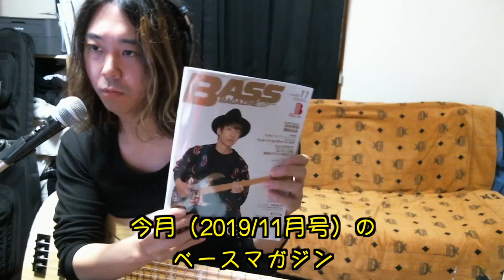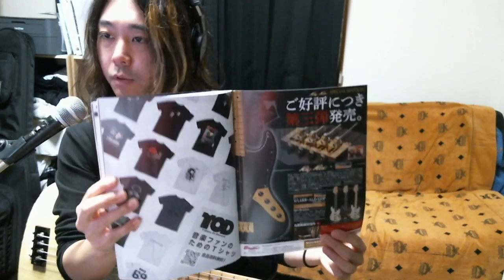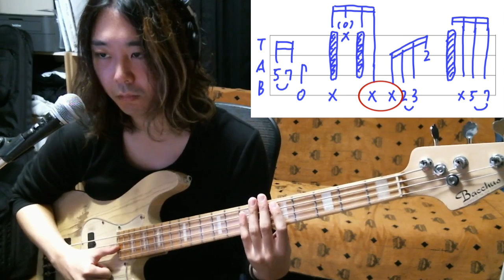ベースマガジンに載った男がスラップフレーズを教えます！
■メンバーシップでレッスン配信をしています！

■ベースの個人レッスンを開講しています！（東京、オンライン）

■Tシャツ、ステッカーなどの公式グッズがあります！